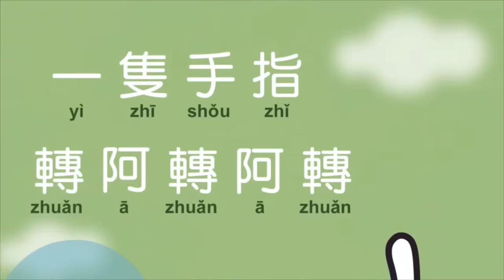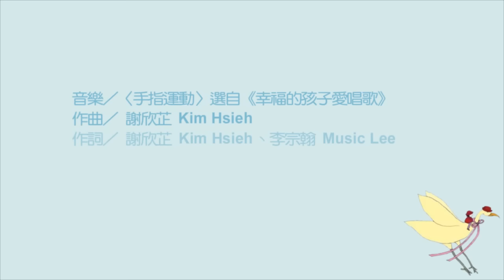謝欣芷- 手指運動《幸福的孩子愛唱歌》/ Kim Hsieh - Finger Exercise "Happy Children, Happy Singing"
手指運動 Finger Exercise

一隻手指轉阿轉阿轉
ㄧˋ　ㄓ　ㄕㄡˇ　ㄓˇ　ㄓㄨㄢˇ　ㄚ　ㄓㄨㄢˇ　ㄚ　ㄓㄨㄢˇ
yì zhī shǒu zhǐ zhuǎn ā zhuǎn ā zhuǎn
One little finger turns and turns.

兩個不孤單
ㄌㄧㄤˇ　˙ㄍㄜ　ㄅㄨˋ　ㄍㄨ　ㄉㄢ
liǎng ge bù gū dān
Two people do not get lonely.

三個好朋友來作伴
ㄙㄢ　˙ㄍㄜ　ㄏㄠˇ　ㄆㄥˊ　ㄧㄡˇ　ㄌㄞˊ　ㄗㄨㄛˋ　ㄅㄢˋ
sān ge hǎo péng yǒu lái zuò bàn
Three good friends keep each other company.

四個五個一起玩
ㄙˋ　˙ㄍㄜ　ㄨˇ　˙ㄍㄜ　ㄧˋ　ㄑㄧˇ　ㄨㄢˊ
sì ge wǔ ge yì qǐ wán
Four and Five play together.

六打電話聊聊天
ㄌㄧㄡˋ　ㄉㄚˇ　ㄉㄧㄢˋ　ㄏㄨㄚˋ　ㄌㄧㄠˊ　ㄌㄧㄠˊ　ㄊㄧㄢ
liù dǎ diàn huà liáo liáo tiān
Six we go on the phone and have a nice chat.

七來彎彎笑嘻嘻
ㄑㄧ　ㄌㄞˊ　ㄨㄢ　ㄨㄢ　ㄒㄧㄠˋ　ㄒㄧ　ㄒㄧ
qī lái wān wān xiào xī xī
Seven we get a big smile.

八腳章魚游游游
ㄅㄚ　ㄐㄧㄠˇ　ㄓㄤ　ㄩˊ　ㄧㄡˊ　ㄧㄡˊ　ㄧㄡˊ
bā jiǎo zhāng yú yóu yóu yóu
The Eight-legged octopus swims and swims.

九個十個說再見
ㄐㄧㄡˇ　˙ㄍㄜ　ㄕˊ　˙ㄍㄜ　ㄕㄨㄛ　ㄗㄞˋ　ㄐㄧㄢˋ
jiǔ ge shí ge shuō zài jiàn
Nine and Ten we say good bye.

詞：謝欣芷、李宗翰／曲：謝欣芷／編曲：陳瑩珊
演唱：謝欣芷、王筠宜、黃芊蓁、黃靖翔、葉庭碩、高楠薰、李媛薇
陶笛：游學志
lyrics by Kim Hsieh, Music Lee／composed by Kim Hsieh／arranged by Suphoria Chen／vocals by Kim Hsieh, Jun-yi Wang, Qian-zhen Huang, Jing-xiang Huang, Ting-shuo Yei, Nan-xun Gao, Teresa Lee／ocarina by Xue-zhi You

給大人的話：

這是一首數字手指謠，除了給孩子一到十的數字觀念之外，歌詞配合數字編出了一套動作，讓孩子們能夠在簡單的手指運動下，刺激手腦協調的發展。歌曲則採用五聲音階的曲調，配合上舞曲式的強烈節奏。一開頭的陶笛獨奏很適合讓孩子們自己編創出屬於自己的手指動作，例如：吹陶笛的動作，打字的動作，吹橫笛的動作，機器人的動作等。

歌曲配合兒童成長發展年齡：一歲半到四歲半

這是一張音樂作品，曲風併含活潑和溫馨、流行和古典。爲了讓孩子聽到最真實的樂器聲音，邀請到多位優秀音樂家如董運昌、游學志、蔡佳芬等協力演出。為了讓孩子更能接受古典­音樂，在流行的編曲中加入了著名古典樂曲的段落；而古典編曲架構上也帶入流行樂的節奏。這是一張教育作品，由歌詞傳達給孩子們關於「感恩」、「幸福」和「愛」等理念。為了­讓歌詞能貼切孩子們的生活，邀請了注重親子教育的部落客李宗翰和洪淑青來捉刀，金曲獎得主黃靜雅獻出她首次的中文詞曲創作，以及廣播金鐘得獎人雷洛來擔任故事劇配音。為了­讓大人們能明確了解歌曲裡的音樂元素和教育意義，在歌詞本裡面增加了「給大人的話」，讓大人們可以更全方位運用這張專輯。這是一張給全世界孩子們學習中文的輔助教材。爲了­讓老師們容易教學，在歌詞本裡加入注音、漢語拼音與英文譯詞，除了幫助孩子們學習發音，也便於非中文母語的孩子們理解歌詞含意、體會中文之美。

【關於製作人】謝欣芷，加拿大維多利亞大學音樂教育博士。現職音樂製作人及音樂教師。愛音樂也愛小孩。音樂的美妙想要讓孩子們感受到。孩子們的純真想要帶入音樂裡。於是，­立志要製作出能讓大人感受到幸福的音樂，以及能夠讓孩子們快樂著哼著的音樂。

加入風潮音樂社群：
影片企劃: 歐佳華